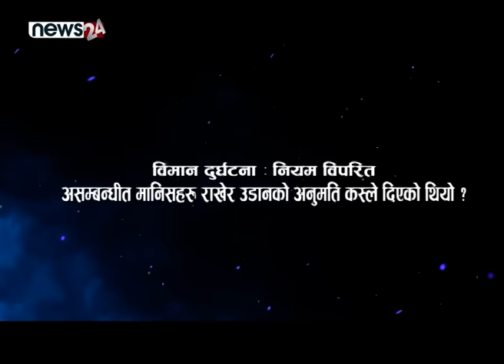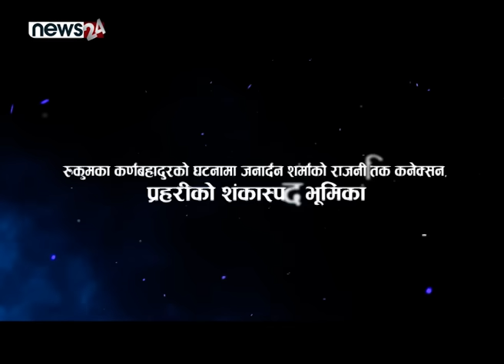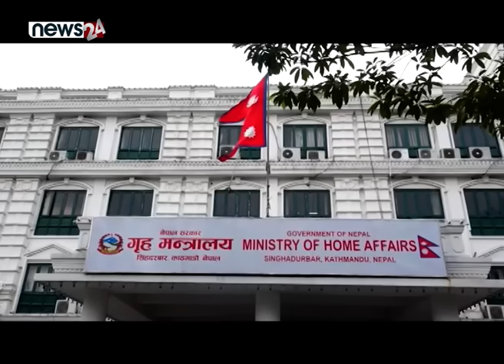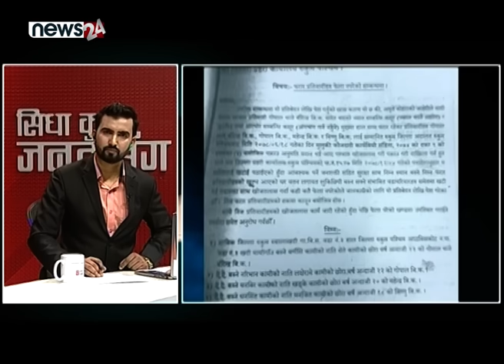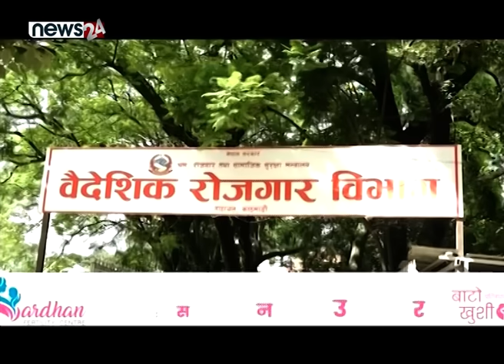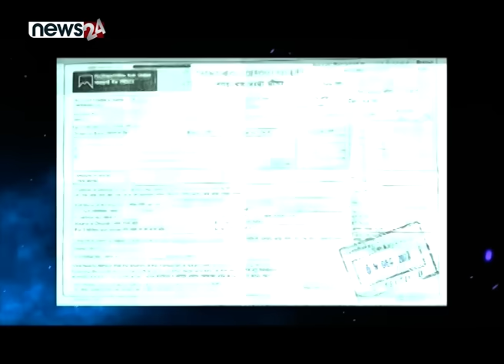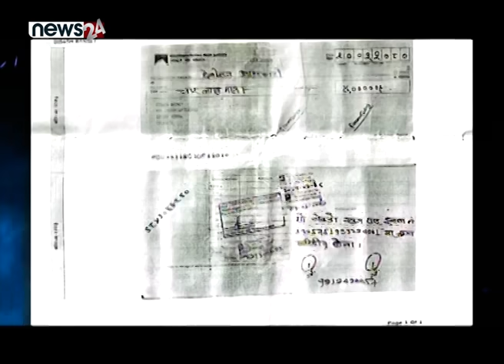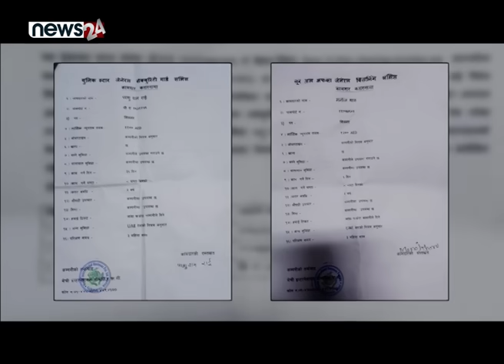सौर्य एयर : पाइलटले खुलाए कारण,शकास्पद घटनाक्रम, सिधा कुरालाई घुस दिन खोज्नेविरुद्ध एक्सन् ।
SIDHA KURA JANTA SANGA